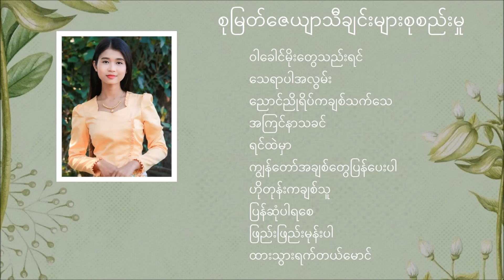စုမြတ်ဇေယျာ သီချင်းများစုစည်းမှု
Artist - စုမြတ်ဇေယျာ သီချင်းများစုစည်းမှု
Producer - Zayar Naing